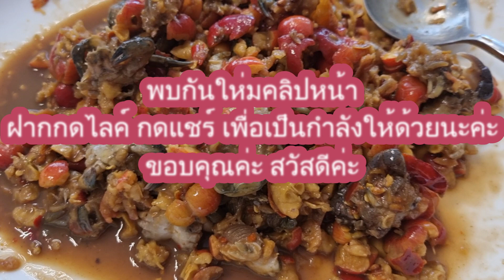เมียฝรั่ง ก้อยปูดองใส่แอปเปิ้ลน้อย ซั่วแอปเปิ้ลใส่ปูดองแซบลืมผัว แม่บ้านต่างแดน Zieräpfelsalat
สวัสดีจ้าพ่อแม่พี่น้อง มาก้อยปูน้อยใส่แอปเบิลน้อย แซบๆๆ กินก่อนอ้ายสีดา
เผิ่นไปทำงานอดบอใด้ จัดการก่อนลาว ลาวว่าชิมากินนำบอทันจ้า เที่ยวหน้าชิ
ให้ลาวตำเอง ลองเด้อจ้า แซบๆลืมผัว ช้วแอปเบิลน้อยใส่ปูดองน้ำลายไหลๆๆ
ฝากกดไลค็อกเทล กดกระดิ่ง กดแชร์ เพื่อจะใด้รับชมคลิปให่มด้วยนะค่ะ ขอบคุณมากๆค่ะ